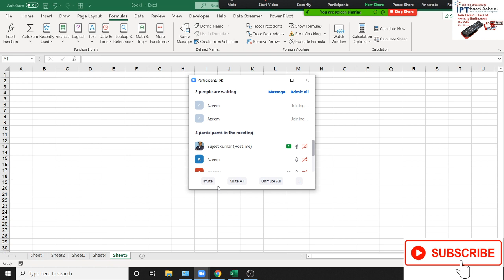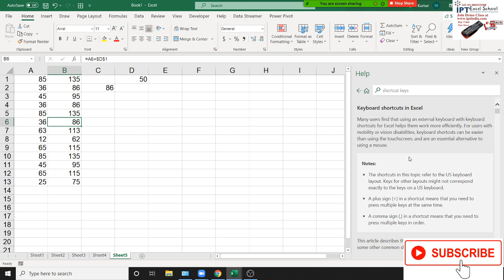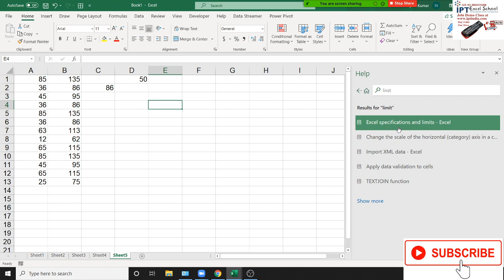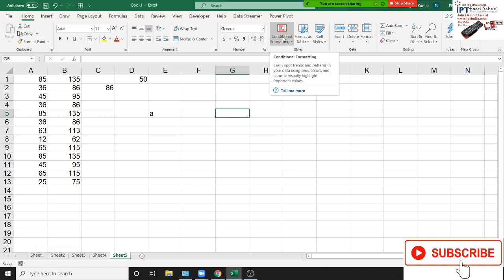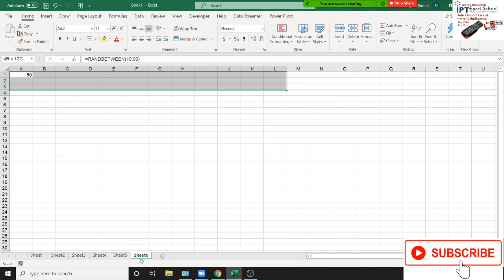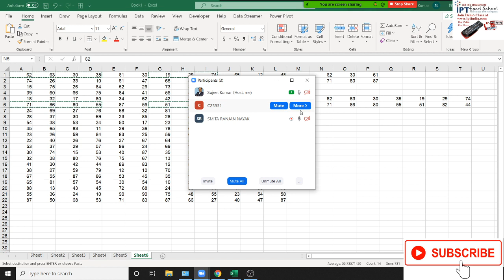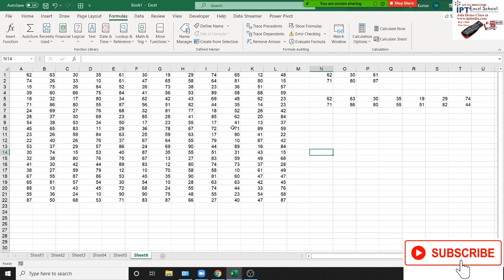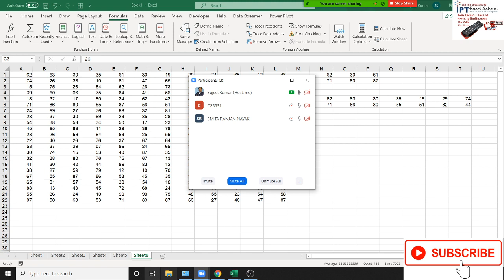Advanced Excel Training in Hindi